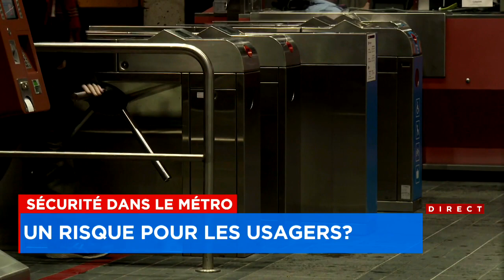Moins de policiers dans le métro: «C’est vraiment une mauvaise chose» - entrevue